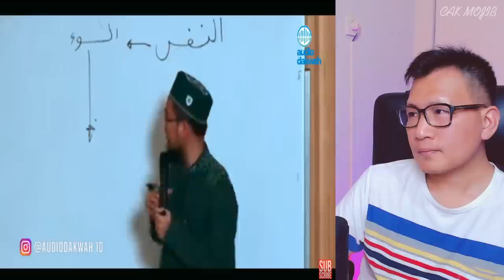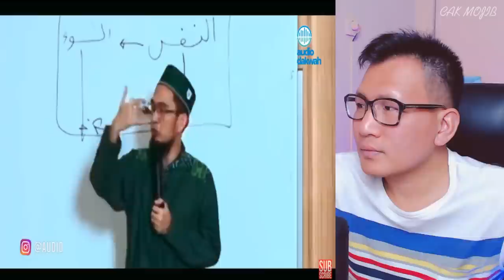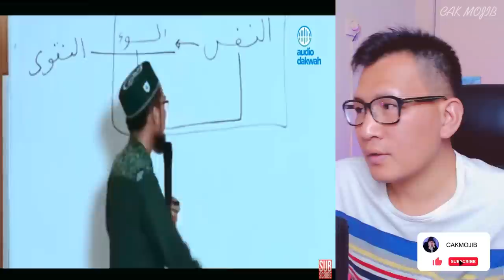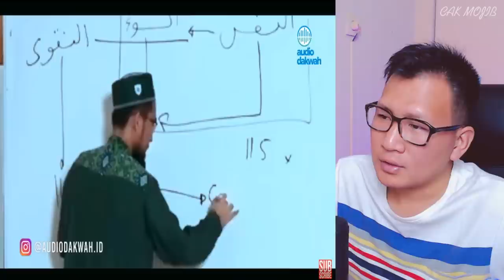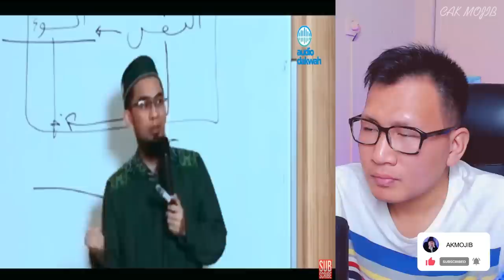WOHH‼️USTADZ ADI HIDAYAT CERAMAH GUNA BAHASA MELAYU❗MACAM NI LOGAT UAH BUKTI KITA INI SATU RUMPUN❗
KEREN❗USTADZ ADI HIDAYAT CERAMAH GUNA BAHASA MELAYU❗MACAM NI LOGAT UAH KETIKA CERAMAH DI MALAYSIA❗

GAES BANTU SUPPORT CHANNEL KITA :

+ @CAKMOJIB TV
+ @KEBUN CAKMOJIB